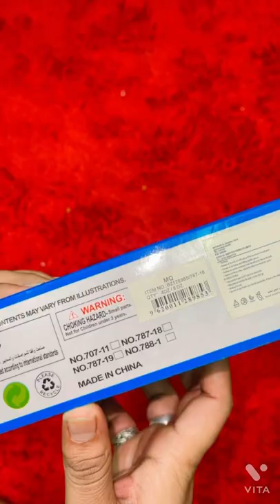FAST RAIL CAR SERIES || SHURAIM’S LIFESTYLE